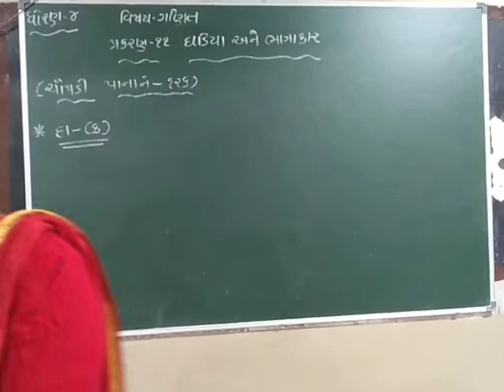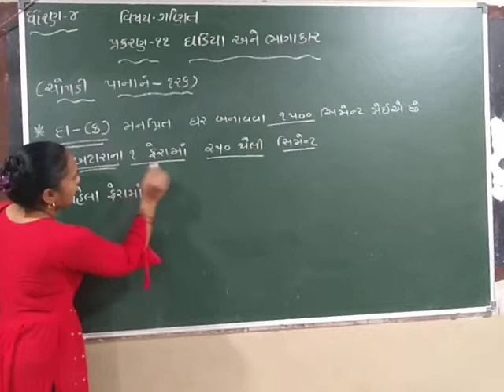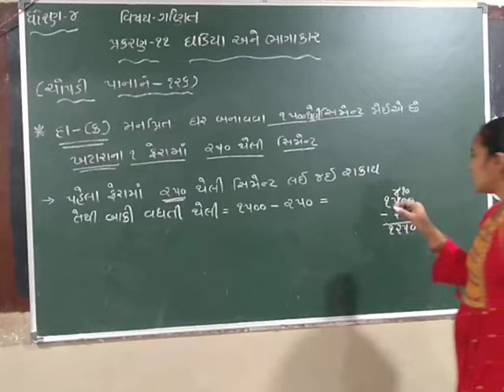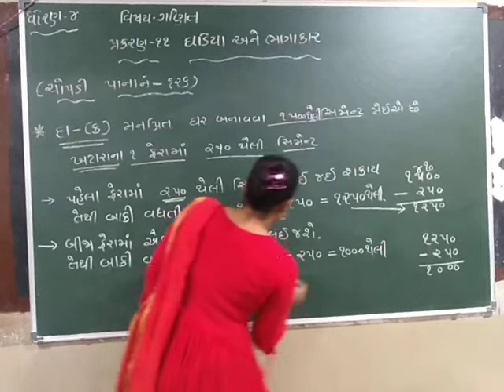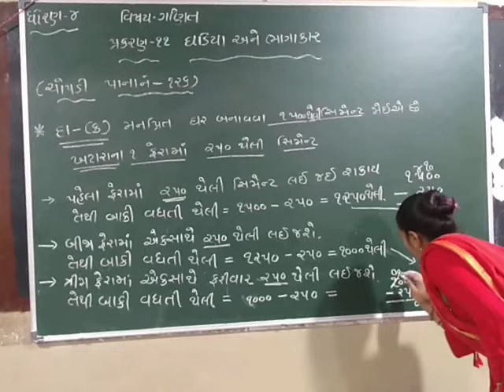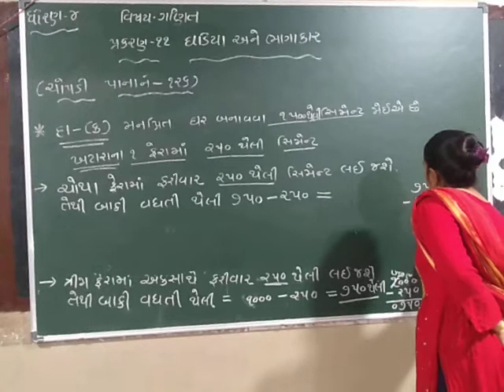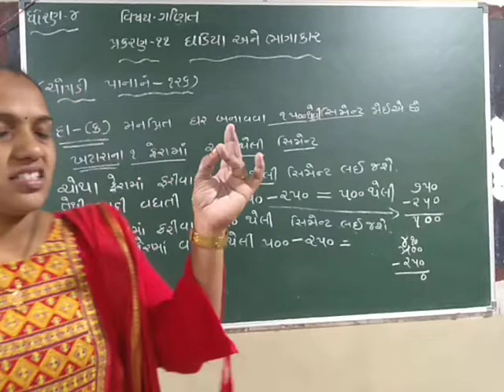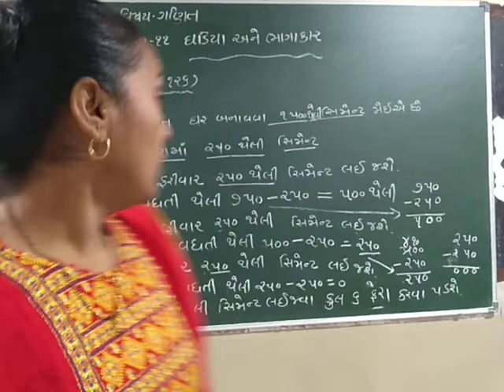Std 4 Maths Ch 11 Part 10 270122